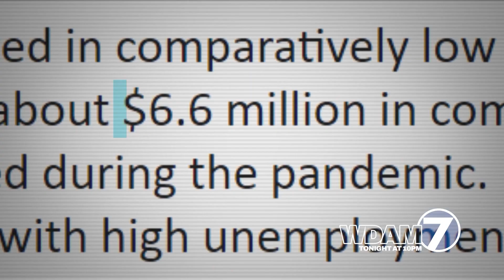WDAM Promo - InvestigateTV Special Report – Fraud Files [3/16/23] (:15)